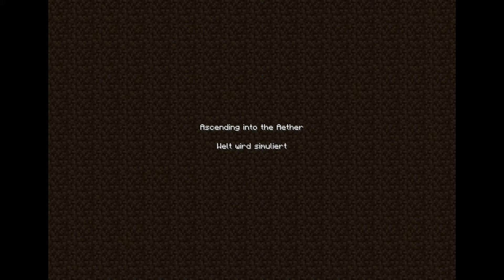Minecraft Aether mod erklärung (GERMAN) [1.2.5] #001 - Endlich gibt es wieder den Aether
Video Info:
In diesem Video möchte ich euch alle Funktionen von der Aether Mod zeigen.
Ich hoffe es gefält euch.

VIEL SPAß :)